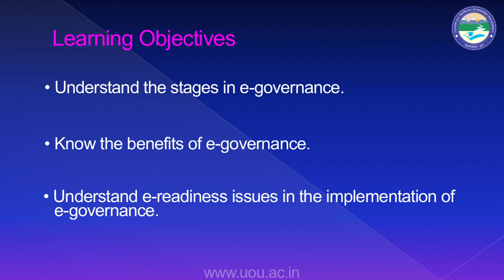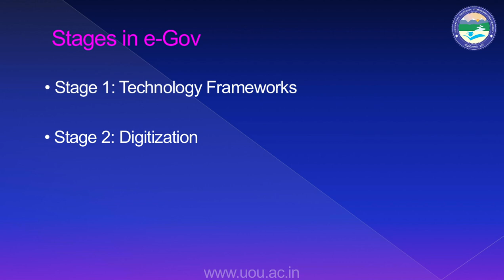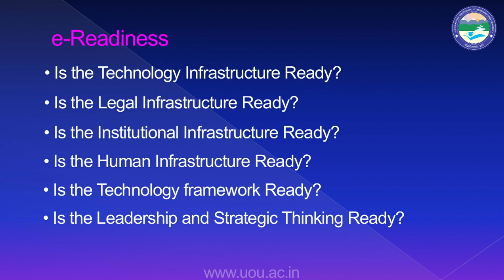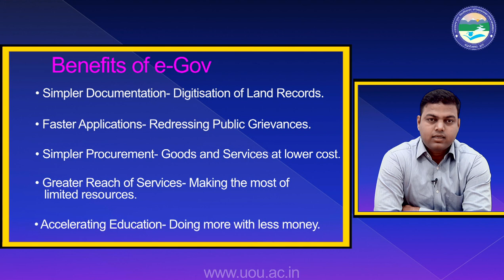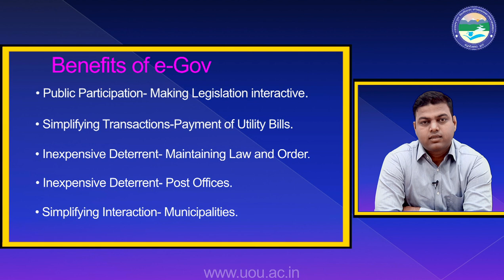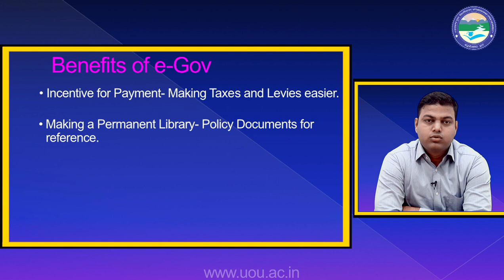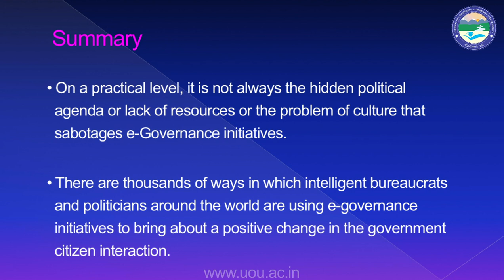Fundamental of Information Security :e-Readiness